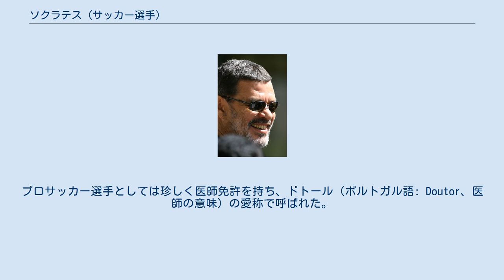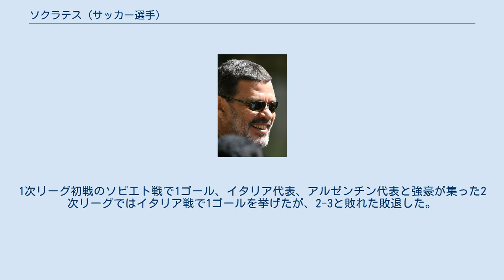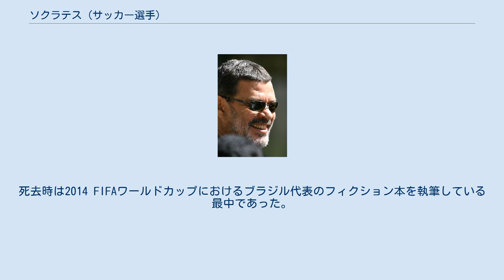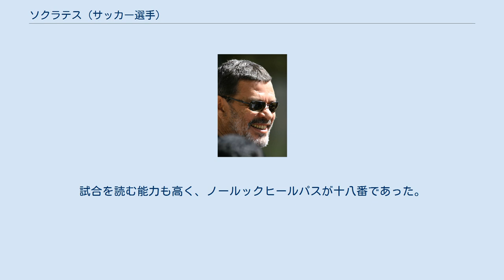ソクラテス (サッカー選手)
ソクラテス・ブラジレイロ・サンパイオ・ジ・ソウザ・ヴィエイラ・ジ・オリヴェイラ（ポルトガル語: Sócrates Brasileiro Sampaio de Souza Vieira de Oliveira、 1954年2月19日 - 2011年12月4日）は、ブラジル出身の元サッカー選手。
1983年には南米年間最優秀選手賞に選出され、2004年にはペレによってFIFA 100に選出された。
実弟のライーもサッカー選手であり、ブラジル代表として1994 FIFAワールドカップで優勝した。
 父親がギリシャ哲学の崇拝者であったためにソクラテスと名付けられた。
プロサッカー選手としては珍しく医師免許を持ち、ドトール（ポルトガル語: Doutor、医師の意味）の愛称で呼ばれた。
 ベレンに生まれた。
16歳でボタフォゴ-SPの下部組織に入団したが、下部組織入団の翌年にサンパウロ大学のリベイラオプレト医学校に入学し、サッカーより学業を優先して練習にはほとんど参加しなかった。
1974年にトップチームデビューすると、有力クラブからオファーが殺到したが、プロ選手生活を送りながら単位を取得し、23歳で大学を卒業するまでボタフォゴ-SPにとどまった。
1978年にサンパウロのコリンチャンスに移籍すると、すぐにレギュラーポジションを獲得してチームの中心選手となり、6シーズンの間に297試合に出場して172得点を挙げた。
1984年にイタリアのACFフィオレンティーナに移籍し、キャリアの晩年は母国のCRフラメンゴやサントスFCでプレーした。
1989年、古巣ボタフォゴ-SPでのプレーを最後に現役引退した。
 現役引退から10年以上が経った2004年、50歳のソクラテスは選手兼任監督としてイングランド・ノーザンカウンティ・イースト・フットボールリーグのガーフォース・タウンAFCと1ヶ月の短期契約を結んだ。
11月20日のタドキャスターAFC戦で途中出場して12分間プレーし、この試合がイングランドでの最初で最後の出場機会となった。
 1979年5月にブラジル代表デビューし、1986年6月までに60試合に出場して22得点している。
2度のFIFAワールドカップ（1982 FIFAワールドカップ、1986 FIFAワールドカップ）と2度のコパ・アメリカ（コパ・アメリカ1979、コパ・アメリカ1983）に出場したが、タイトルを獲得することはできなかった。
 1982年にスペインで行われた1982 FIFAワールドカップにはブラジル代表のキャプテンとして臨んだ。
テレ・サンタナ監督に率いられ、ジーコ、ファルカン、トニーニョ・セレーゾとともに組んだ中盤は黄金のカルテットと呼ばれたが。
1次リーグ初戦のソビエト戦で1ゴール、イタリア代表、アルゼンチン代表と強豪が集った2次リーグではイタリア戦で1ゴールを挙げたが、2-3と敗れた敗退した。
1983年のコパ・アメリカでは決勝でウルグアイ代表に敗れて準優勝に終わった。
1986年にはメキシコで開催された1986 FIFAワールドカップに出場、グループリーグ初戦のスペイン戦で1ゴール、ラウンド16のポーランド戦でも1ゴールを決める活躍を見せたが、準々決勝でPK戦の末にフランス代表に敗れた。
 長年にわたる飲酒と喫煙によって体が蝕まれ、2011年8月下旬と9月上旬には消化器出血と肝臓疾患を併発して入院し、12月1日には再び入院した。
12月4日、腸内感染症による敗血症のために死去した。
57歳没。
 妻と 6人の子どもに囲まれ、現役引退後は故郷のリベイロン・プレットでスポーツクリニックを開業していた。
重度の酒飲みであり喫煙者であった。
ソクラテスはインテリとして知られ、多数の新聞や雑誌のコラムニストを務めたが、話題はスポーツだけでなく政治や経済の分野にも及んだ。
頻繁にテレビ番組に出演し、ブラジルサッカー界のご意見番的存在であった。
死去時は2014 FIFAワールドカップにおけるブラジル代表のフィクション本を執筆している最中であった。
 テクニックのあるプレーメーカーであり、図ったようなスルーパス、広い視野、フィジカルの強さな...